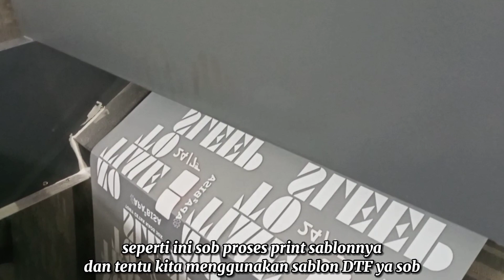Sablon Kaos 100pcs Super Cepat | RONIta Digital Printing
RONIta menerima jasa sablon custom untuk kaos, hoodie, sweater, dan sebagainya menggunakan metode sablon dtf atau sablon tepung sob. Desain untuk kaos ini suka suka menyesuaikan keinginan kalian ya.

Buat sobat ronita yang ingin sablon kaos dalam jumlah banyak atau satuan juga bisa sob, dengan harga menyesuaikan area sablon.

Silakan kontak kami untuk info detailnya sob

SMS/WA :
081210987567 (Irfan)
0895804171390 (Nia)